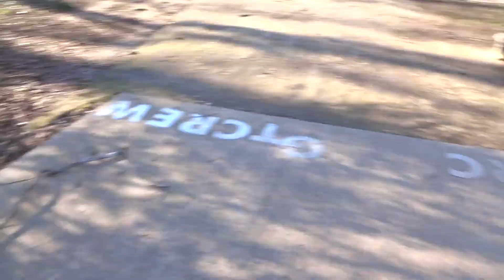Chattahoochee River Overflowing - Rosy and Star - Sony DSC-WX220 - MAH00324